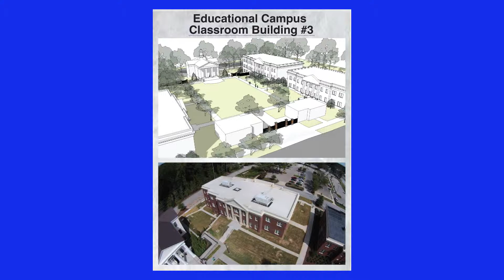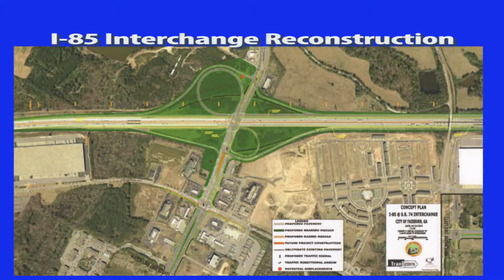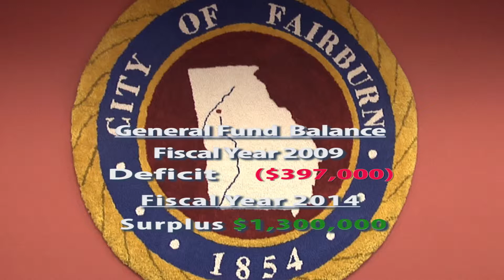State of the City Address 2015 - Fairburn, Georgia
Mayor Mario Avery presents his 2015 State of the City Address video.